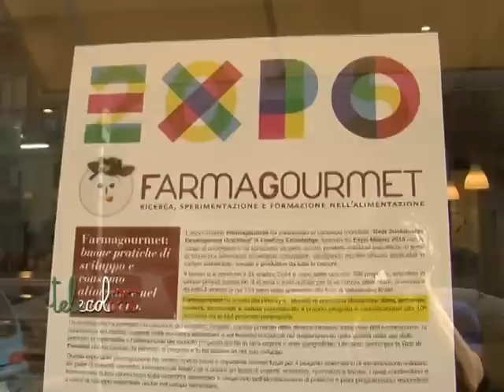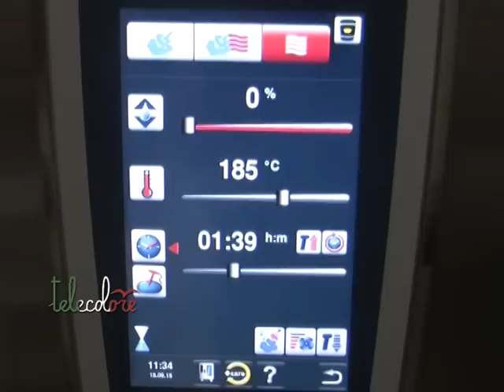San Matteo e la cucina, tra milza, parmigiana ed altri piatti della tradizione salernitana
Domani Salerno celebrerà il suo Patrono. Telecolore, come ogni anno, trasmetterà in diretta la Processione. Ma San Matteo è anche la giornata della tradizione culinaria. Siamo andati da Pietro Rispoli, chef del ristorante La Mia Tavola, per farci illustrare la preparazione dei piatti tipici di San Matteo, a partire dalla milza. (200915)